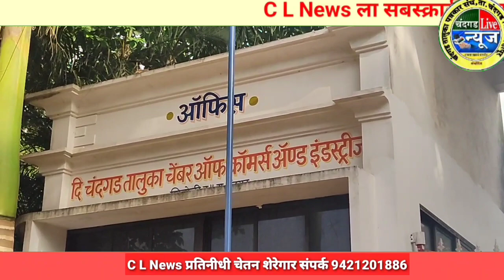शिनोळी MIDC मधील उद्योजकांना कर्नाटकातील नॅशनल बँक कर्ज देऊ शकते तर महाराष्ट्रातील का नाही ?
शिनोळी MIDC मधील उद्योजकांना कर्नाटकातील नॅशनलबँक कर्ज देऊ शकते तर महाराष्ट्रातील का नाही ?